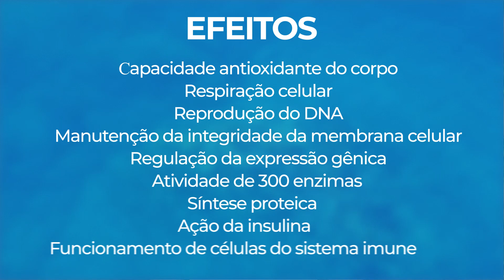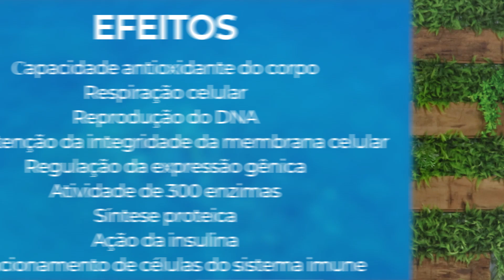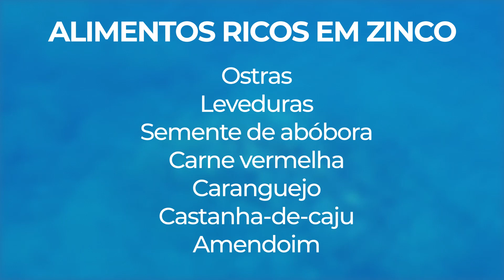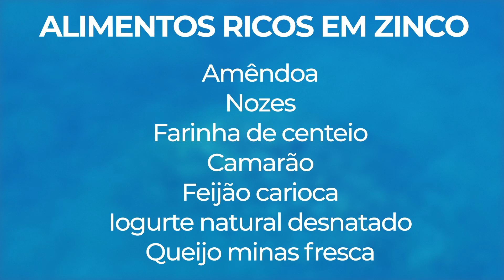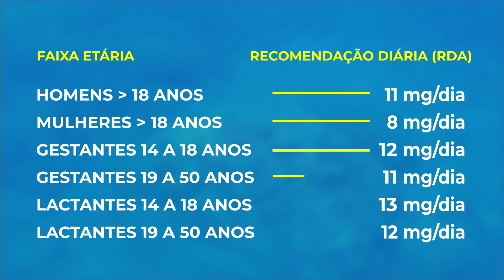Zinco Quelado: Para Que Serve, Fontes e Como Tomar!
O zinco quelado é uma das melhores maneiras para suplementar zinco. A suplementação de zinco quelado serve para complementar a alimentação de forma que o consumidor possa atingir as recomendações diárias do mineral.

Mas o que é zinco quelado? Quais são os benefícios? E mais importante: como tomar zinco quelado de forma correta?

Neste vídeo a dra. Camile Zanchett,  doutora em Ciências Farmacêuticas e consultora científica da Ocean Drop, explica para que serve zinco quelado e como suplementar esse mineral importante!

Dúvidas? Escreva nos comentários!

As informações contidas nos vídeos não pretendem substituir a consulta ao profissional médico ou servir como recomendação para qualquer plano de tratamento. Em caso de dúvidas procure o seu médico ou nutricionista.

A Nutrição e a Medicina são ciências em constante mudança, os vídeos são produzidos baseados nos Artigos Científicos mais recentes até a data.